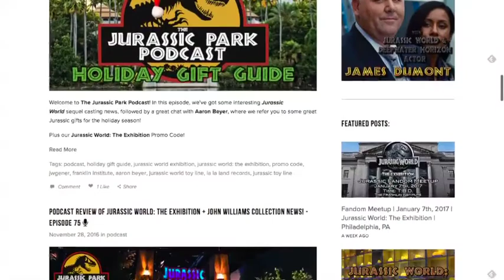Extinction Level: Jurassic Park (Episode 10) & After Show + Primeval Spotlight!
Welcome to The Jurassic Park Podcast! In Episode 124, we present the 10th Episode of Extinction Level: Jurassic Park from Arjan Bos. This time in Extinction Level, we track down a Compy lead and revisit the iconic compound from the island escape in The Lost World. There's some great tie-ins to Jurassic Park 3 as well!

After that, we bring you the new segment The Innovation Centrewith Tom Fishenden! Today, Tom brings us some memories and thoughts on the British Television series Primeval. The Innovation Centre is Tom's place to visit fan projects and other elements that innovate the dinosaur genre and Jurassic Park!